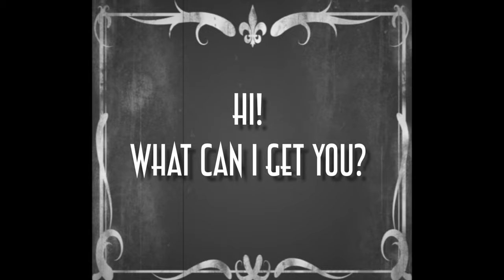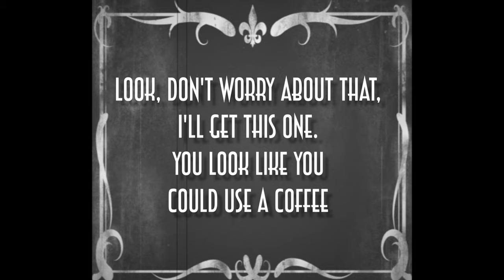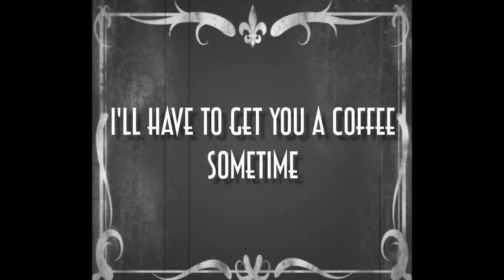A Romance Through the Ages - 6&1/2 Short Film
The development of a relationship is told through the story of the development of cinema history. From the silent films of Charlie Chaplin, Hollywood classics and the French New Wave to the modern day, the story of a whirlwind romance is mirrored by the ever-compelling narrative of cinema history.
6&1/2 is a short film made at The University of Reading (Minghella Studios) 2019.